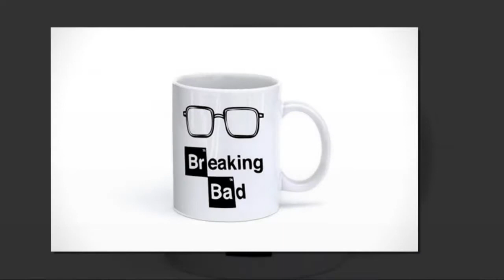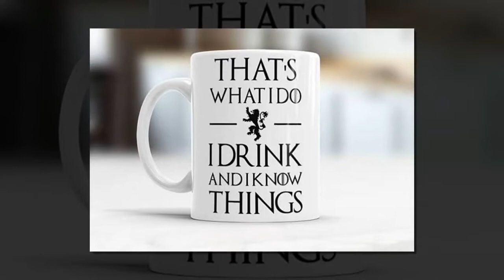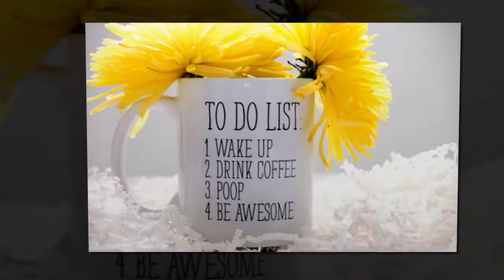50+ Of The Coolest Coffee Mugs & Unique Coffee Cups Ever! | 50TopStuff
For one who love to drink coffee a lot to get more inspiration in your daily activities.🙌
Here we found 50 more of the coolest mugs and unique coffee cups ever. Pick one that describe you are a lot. 👍